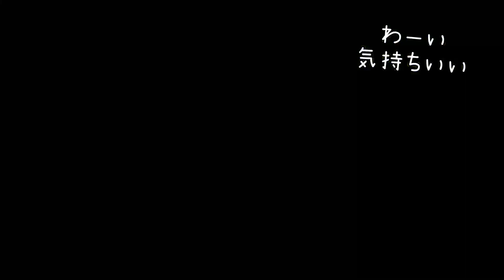【七夕】の願い事は？雨でも関係無く遊ぶゴールデンの子犬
梅雨らしい天気が続きます。
そんな今日は七夕。僕も便乗して星に願いを叶えて貰いたい。
アトムがずっと健康でいられますように。
織姫と彦星が空の上で会えていますように。
そして、願いを叶えたまえ！
「いでよ神龍、そして願いを叶えたまえ」的な（ドラゴンボール世代）

犬用カッパ
【アトムが着ている犬用レインウェア】
Hurtta

2020年10月24日より
ゴールデンレトリバーを飼い始めました。
新しい生活にも慣れてきたのでYouTubeを始めてみます。
子犬アトムとアラサー独身男の日常を記録していきます。

名前：アトム
性別：オス♂
生年月日：2020年9月2日

Goldenretriever: Atom♂ 🎂Sep.02.2020 from Japan

アトムのTwitter (あまり稼働していないTwitter)

大型犬
賃貸暮らし